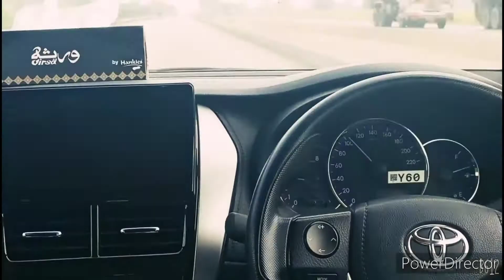Back From Moro To Hyderabad |Travelling Pakistani Vlogs |Muhammad Faheem Chand Vlogs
Welcome to my Muhammad  Faheem  Chand  Vlogs Tutorials YouTube Channel. join/
Like | Comments | Share... Thanks for your support and subscription THANKS SO MUCH

Editor by Mr Muhammad Faheem Chand Vlogs❤

➤ Licence: You’re free to use this song in any of your videos, but you must include the following in your video description (Copy & Paste): Song: Beau Walker - There For U Music provided by Vlog No Copyright Music.